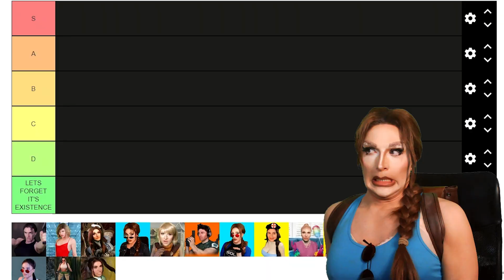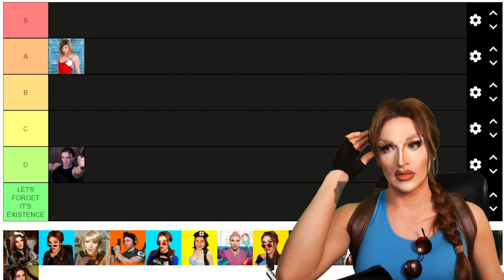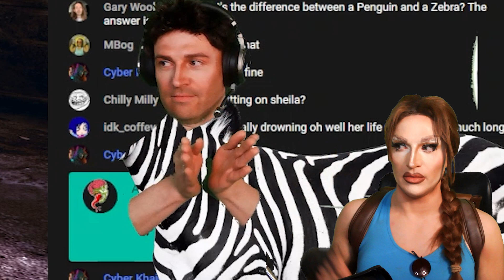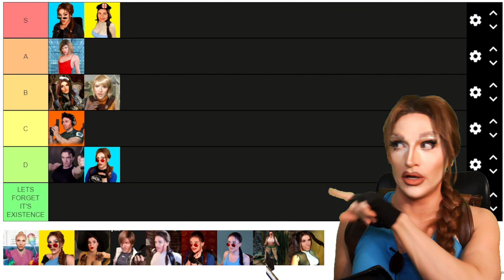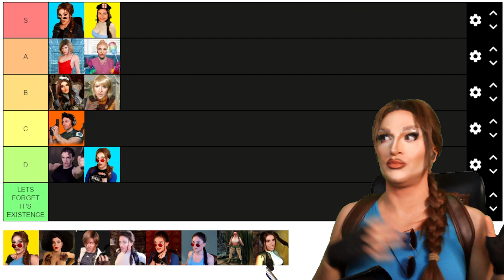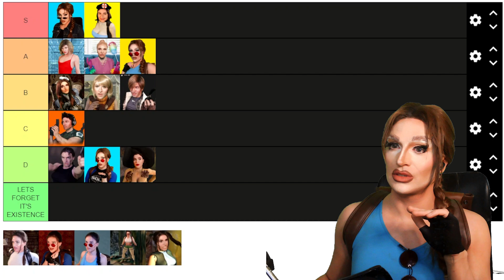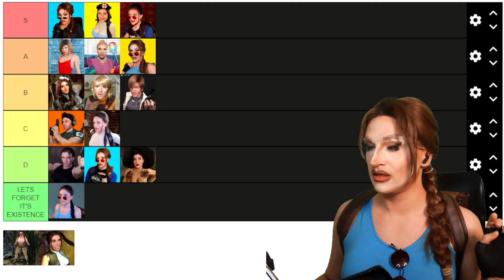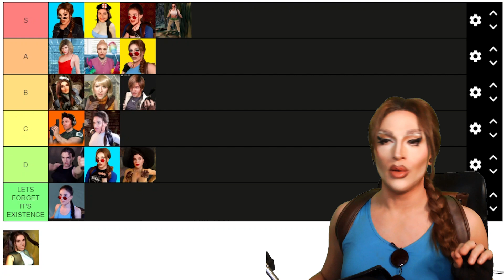BRUTALLY Rating ALL My Cosplays | Tier List | Best to Worst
I've been making Cosplay content on Youtube for 3 years now!
So its time for me to look back on all of my looks,
and HONESTLY rate them for S to F! In my FIRST Tier List

Tomb Raider Cosplay, tier list, videogame

Kursed Croft
KursedMedia Ltd